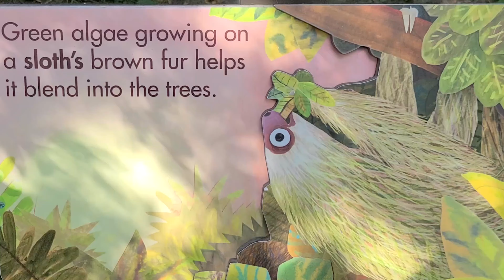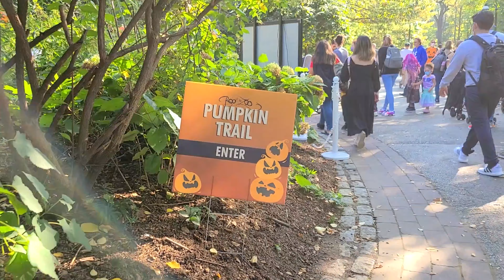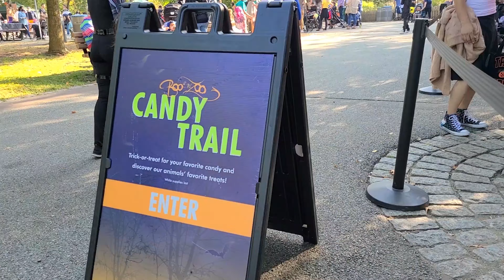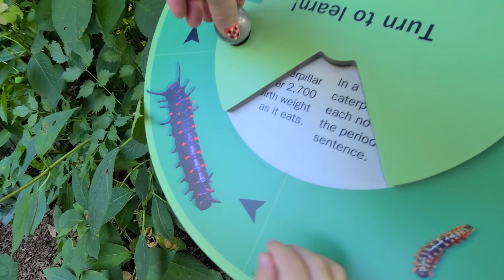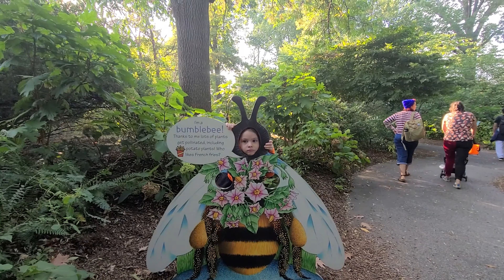Halloween Bronx Zoo 2021